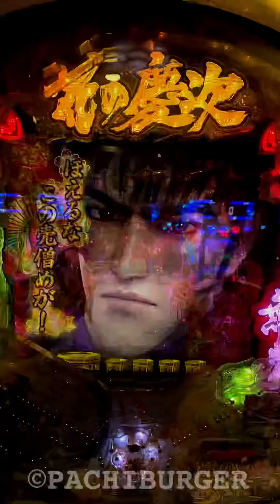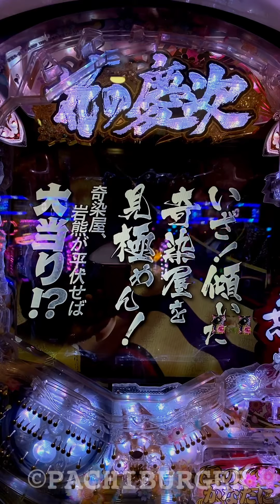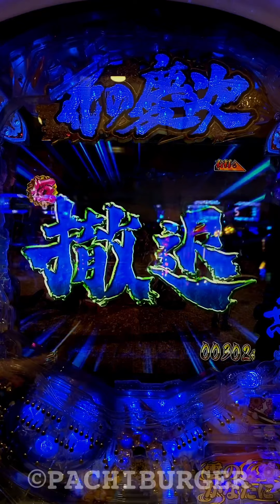保留ゼロ入賞がボタンバイブ初動！桜舞う遅れキセル演出が大当たりを呼び込むか⁉︎ CR 花の慶次X 雲のかなたに 甘デジ 99ver.【縦動画】【スマホ】【ニューギン】